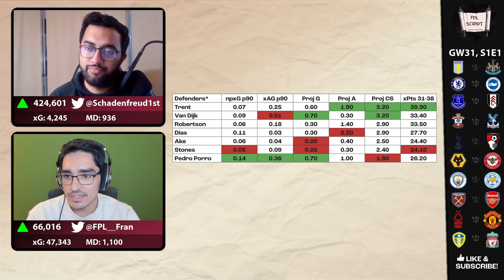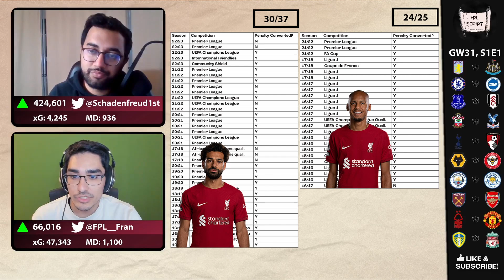Expected Minutes | FPL Script | Gameweek 31 | Fantasy Premier League 2022/23 | S1E1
In this episode of the FPL Script, we review our GW30 performances and address the key points for Gameweek 31 through an analytical lens.

* Our thanks to FPL Review for changing the way FPL is played.
CHAPTERS 📖:

00:00 Podcast Intro
02:44 Team Updates
05:08 Defensive options
11:02 Midfield trilemma
16:18 Salah off pens?
20:04 Captaincy

- Mo Salah's and Fabinho's stock images have been taken from premierleague.com
- Expected stats such as npxG p90, xAG p90 have been taken from fbref.com
- projected G, projected A, projected CS, xPts 31-38 have been taken from fplreview.com's free model.